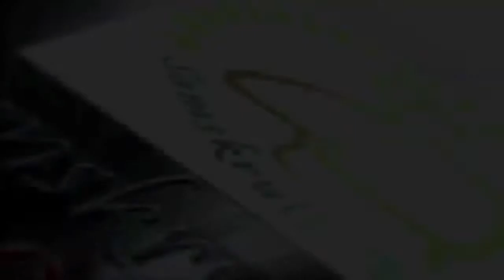Monika Arora Answering a Question on "Women Empowerment : An Indian Perspective"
Monika Arora Answering a Question on "Women Empowerment : An Indian Perspective" at Samskruti Foundation's Samskruti Samvad